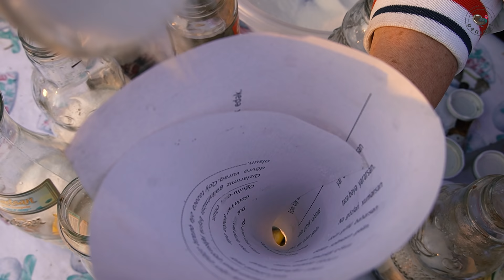Harvesting Rose hip in the Village - Rosehip drink ve Rosehip Molasses recipe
The videos are shot in the Gakh region of Azerbaijan. We prepare delicious recipes in the village and present Azerbaijani cuisine to the world.

rosehip oil,
rosehip oil benefits,
rosehip oil for hair,
rosehip seed oil,
rosehip tea,
rosehip island,
rosehip oil the ordinary,
rosehip oil hyram,
rosehip and jojoba oil for face,
rosehip awake,
rosehip and hibiscus tea,
rosehip and hibiscus tea recipe,
rosehip and vitamin c oil benefits,
rosehip and jojoba oil,
rosehip and avocado oil,
rosehip and jojoba oil face polish,
a'kin rosehip oil review,
a'kin rosehip oil,
rosehip benefits,
rosehip body butter,
rosehip benefits for skin,
rosehip bioregenerate oil,
rosehip bullet granrodeo,
rose hip vital,
rosehip berries edible,
rosehip benefits in hindi,
rosehip cordial,
rosehip capsules,
rosehip cream,
rosehip cream review,
rosehip carrier oil benefits,
rosehip cream good vibes,
rosehip carrier oil for face,
rosehip cold process soap recipe,
vitamin c rosehip,
armoni c rosehip รีวิว,
rosehip dies,
rosehip drink,
rosehip das finale 3,
rosehip dye,
rosehip devil's claw and boswellia serrata,
rosehip dessert,
rosehip drying,
rosehip dr axe,
d rose hip hop daily,
rosehip extract,
rosehip essential oil,
rosehip extract in hindi,
rosehip essential oil benefits for skin,
rosehip essential oil for face,
rosehip exfoliator,
rosehip essano review,
rosehip equine 50 off,
rosehip fruit,
rosehip for hair,
rosehip for acne,
rosehip face serum,
rosehip face wash,
rosehip face cream,
rosehip face mask,
rosehip face serum mamaearth,
rosehip gup,
rosehip girl und panzer,
rosehip good vibes,
rosehip gel,
rosehip good vibes serum,
rosehip gel good vibes,
rosehip gummies,
rosehip granules horses,
rosehip health benefits,
rosehip honey,
rose hip hop,
rose hip hop dance,
rose hip hop song,
rosehip harvesting,
rose hip hop instrumental,
rosehip horses,
rosehip infused oil,
rosehip infusion,

Rural Dish
rural cinema
Rural Recipe
Fresh Vegetables
Countryside Recipe
Village Recipes
Delicious Recipes
Easy Cooking
village cooking,
village food,
village affairs,
a country life
relaxing video
Outdoor Cooking
Cooking in the Village
forest life
cooking in the forest
outdoor kitchen
village affairs
grandma cooks
Azerbaijan
iranian village
Iranian cuisine
village life style
sounds in nature
Prepare food in the forest
Azerbaijan recipes
Wild life
tasty
how to cook
farming
village
village food
food
food asmr
asmr video
relaxing video nature
asmr video
edge from the kitchen
Where is Azerbaijan
Azerbaijan country
Azerbaijan cuisine
Azerbaijan world
village life
Villager woman
peasant grandmother
grandma's garden
Delicious dishes
grandma's dinner
Food Videos
cooking in nature
village people
peasant women
Azerbaijan food
Women eating in Azerbaijan
village sound
village air
Villager
peasant men
peasant person
Azerbaijan village life
Natural Foods
Prepare Food in Nature
Giladeh Village
azerbaijan cooking,
cooking videos
natural food
Easy Recipes
Cool dady
Alev türken
Erkan Davulcu
wilderness cooking
Азербайджанская кухня,
жизнь в деревне
Sweet Village
My kitchen Tanja
Samovar Tea
Simple recipe
Receita simples
Village Cooking Channel
شؤون القرية
طهاة الجدة
أذربيجان
القرية الإيرانية
مطبخ ايراني
أسلوب حياة القرية
الطبخ في الهواء الطلق
الطبخ في القرية
حياة الغابة
وصفات اذربيجان
حافة المطبخ
أين أذربيجان
بلد أذربيجان
المطبخ الأذربيجاني
حياة القرية
امرأة قروية
جدة الفلاحين
حديقة الجدة
خارج المطبخ
حياة قرية أذربيجان
أغذية طبيعية
تحضير الطعام في الطبيعة
قرية جلاده
أهل القرية
الفلاحات
الطبخ في الطبيعة
خليج
Ländliches Gericht
Frisches Gemüse
Landschaftsrezept
Dorfrezepte
Köstliche Rezepte
Einfaches Kochen
Dorfküche
dörfliches essen
dörfliche Angelegenheiten
entspannendes Video
Kochen im Freien
Oma kocht
Aserbaidschan
iranisches Dorf
Iranische Küche
Wildes Leben
lecker
wie man kocht
Landwirtschaft
Dorf
dörfliches essen
Lebensmittel
Videos vom Dorfkochen
natürliches Essen